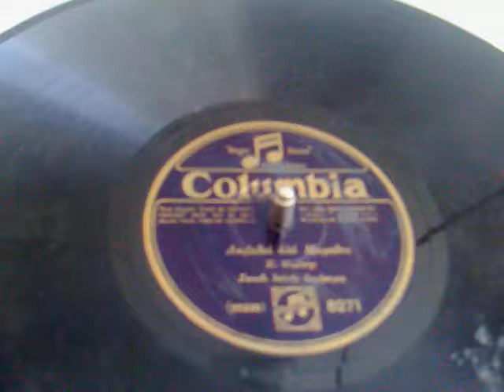ΛΕΙΒΑΔΙΑ ΑΛΑ ΜΩΡΑΪΤΑ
Ένας ακόμη δίσκος από το προσωπικό μου αρχείο του 1928. Τίτλος "Λειβαδιά αλα Μωραΐτα". Το πασίγνωστο αυτό παραδοσιακό κομμάτι ερμηνεύει εδώ ο Κώστας Καρίπης και ο δίσκος είναι COUMBIA ΑΓΓΛΙΑΣ 8271 / 20335. Στη πίσω όψη το κομμάτι "Μπαγλαμάδες" Στην καταγραφή δίσκων του Κώστα Μανιάτη δεν αναφέρεται ο αριθμός δίσκου (20335).